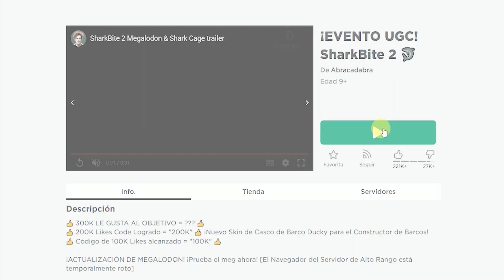⭐[LIMITED GRATIS]⭐COLLARES GRATIS CON 200MIL Y 50 MIL COPIAS en SharkBite 2 🦈